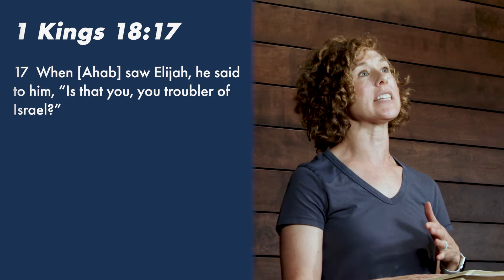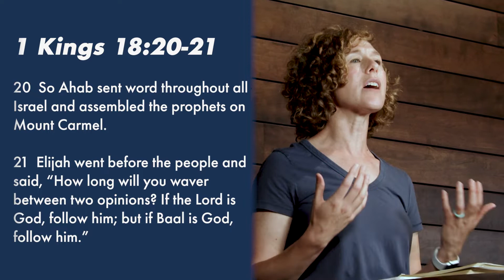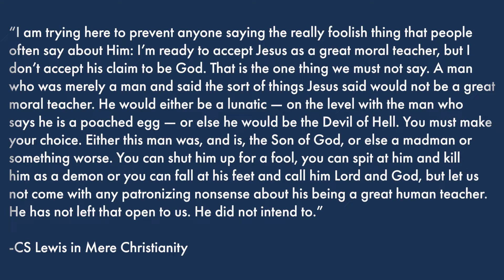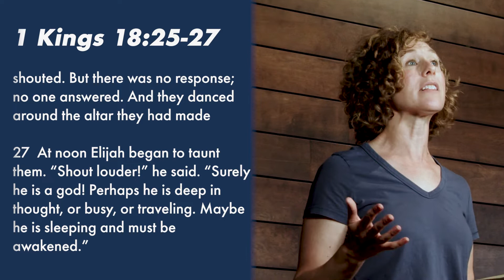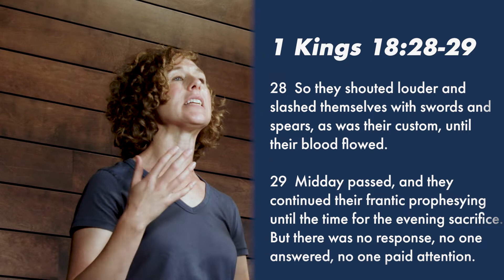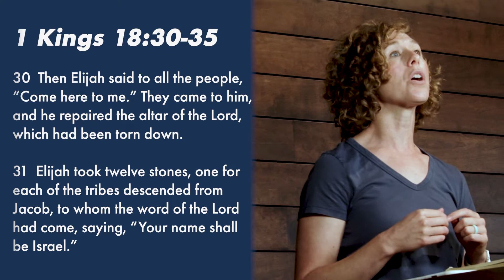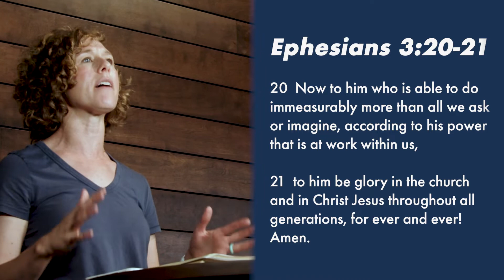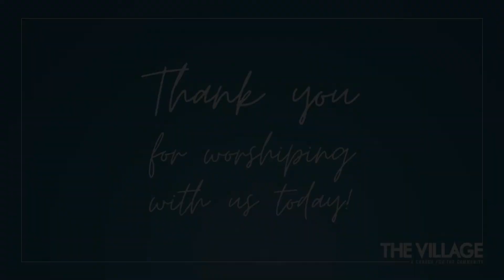Mount Carmel June 26th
Only God delivers on his promises. The story of Elijah